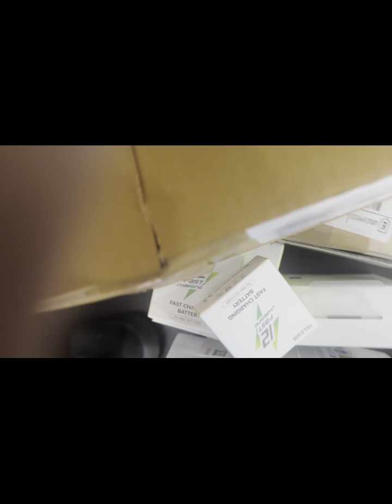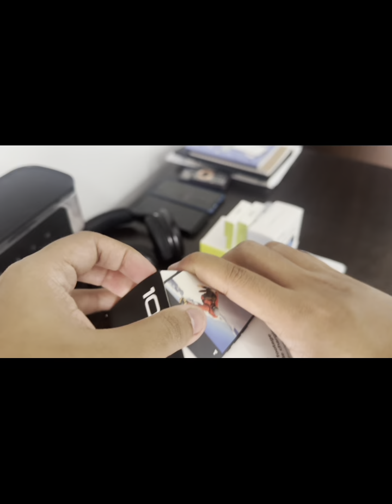6.6.2024 Memories ❤️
နှစ်တိူင်း ၆လပိုင်းရောက်ရင် တနှစ်လုံးပိုကြိုးစားဖြစ်အောင် ကိုယ့်ဘာကိုယ် လက်ဆောင်ဝယ်ပေးဖြစ်နေကြ။ ဒီနှစ်တော့ ဒါလေးပဲ ဝယ်နိုင်သေးတယ် ။ ပီးစလွယ် editလေးလုပ်ပီး တင်လိုက်ပါတယ် 🥰